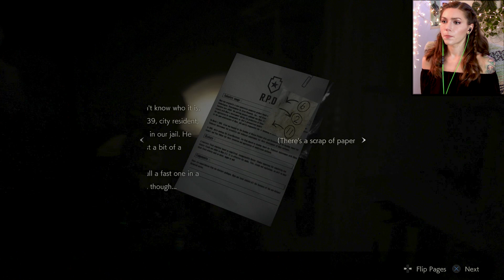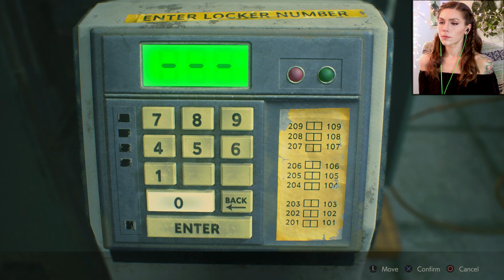Lickers, Zombies, Mr. X, Oh My! (Leon B) | Resident Evil 2 Remake Pt. 13 | Marz Plays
In part 13, the definition of relentless is defined by Mr. X  O.O
We work our way through the police station solving more puzzles and screaming the whole way through! Prep your ears!
Soon we'll be able to get the last piece to open the jail cells and get the key card!

Richard Y ▪ Kai B ▪ Dizzy ▪ iD ▪ Exskwerl ▪ Jeremiah S ▪ Nyjah M ▪ Raymond V ▪ Brandon H ▪ CountP ▪ Blake B ▪ Alex G ▪ M Eiffel ▪ Lucid▪ Alex G ▪ Ricky H ▪ Romil B  ▪ Dan M ▪ Joseph P ▪ NellY ▪ Mr. P ▪ Tino N ▪ Scott D ▪ Dolphin ▪ Marty ▪ JJ